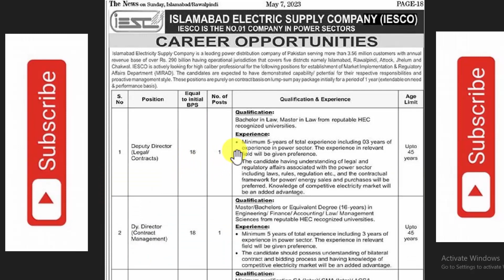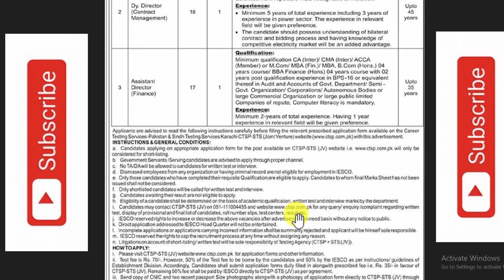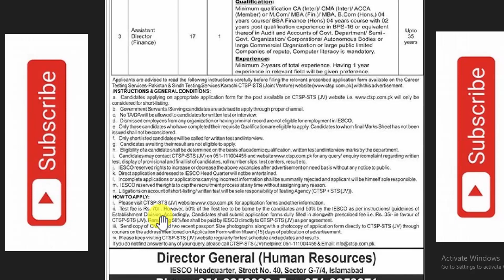Islamabad Electric Supply Company Jobs 2023 | IESCO Jobs 2023 | Govt Jobs in Pakistan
In this Video i Will Tell You About New Jobs which is announce Pakistan Islamabad Electric Supply Company  is Inviting Application for Following Post,Male or Female candidate can Apply in these Jobs.